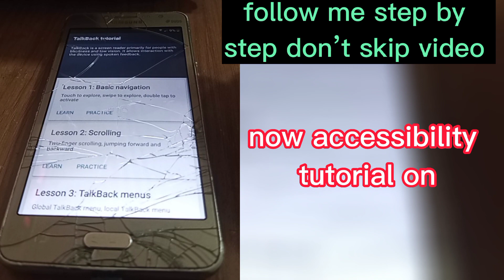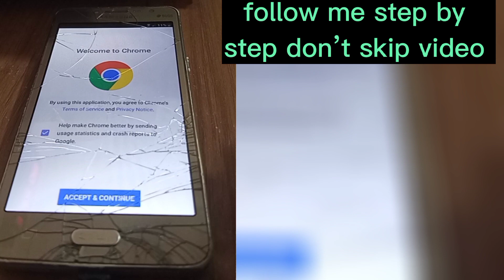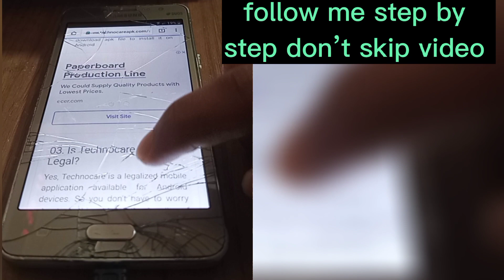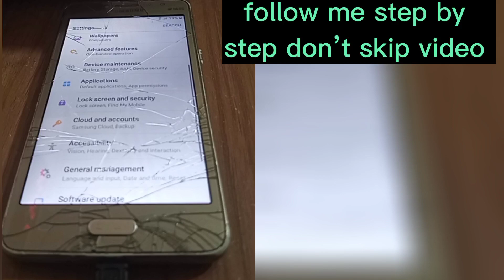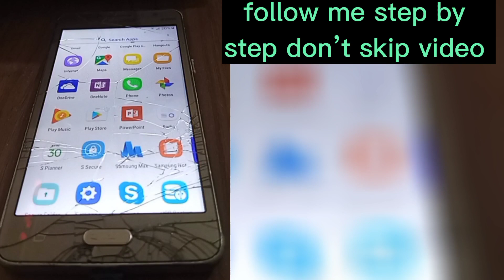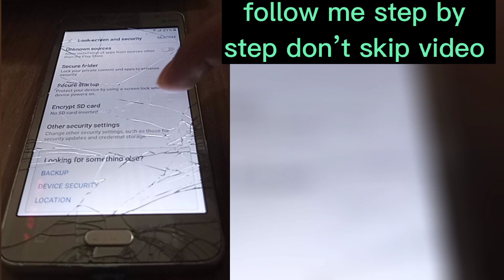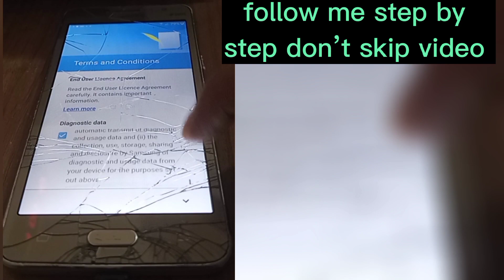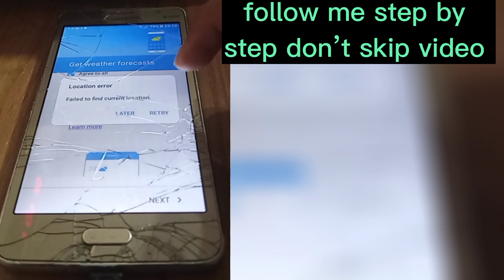Samsung Galaxy J2 Prime FRP Bypass Remove // Google Account Unlock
In This video i well show you How to remove FRP BYPASS  Samsung Galaxy j2 prime without pc 100% working.

In This way Very easy so follow me step by step don’t skip video.

1/ Apex Launcher 4.1.5 apk
2/ Technocare Apk